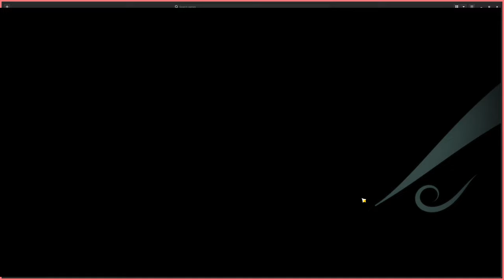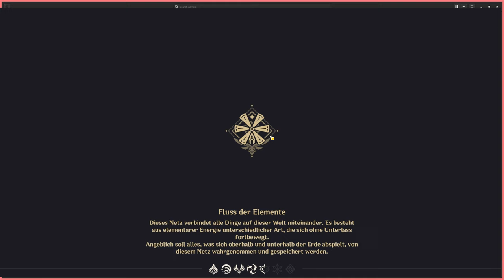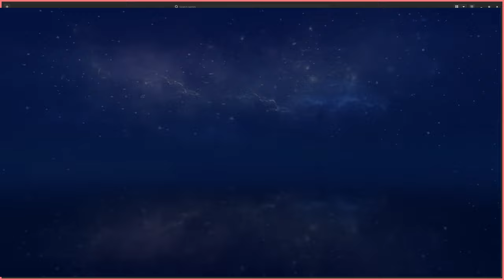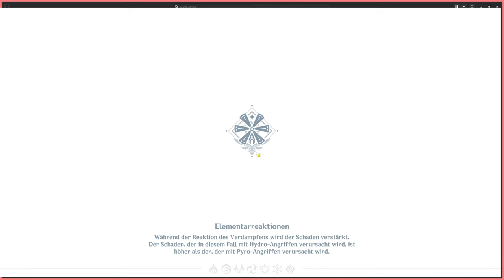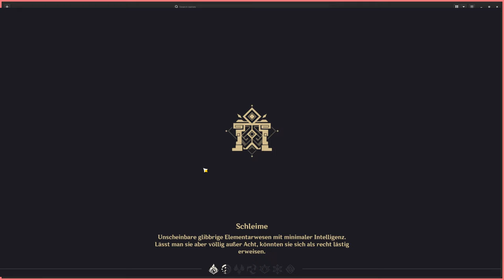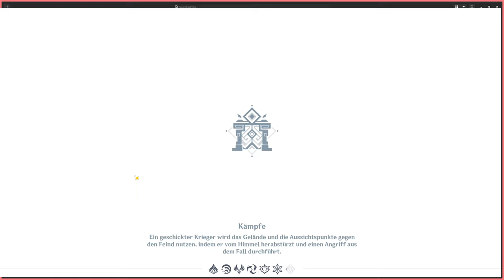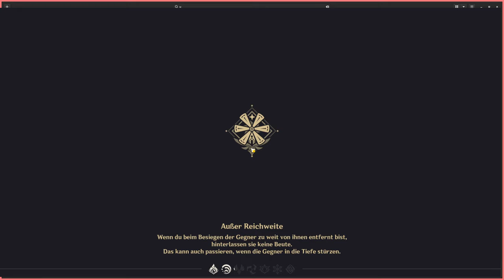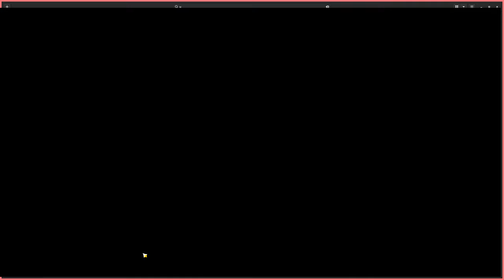Genshin Impact 001 without audio